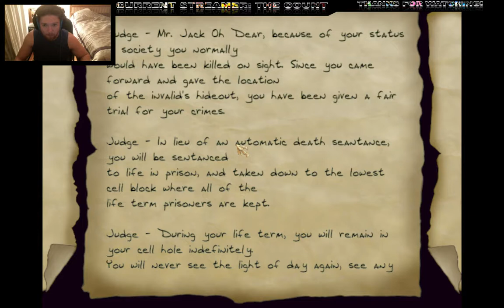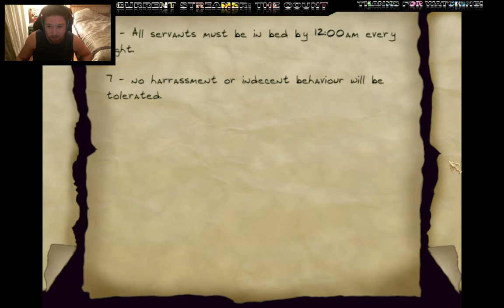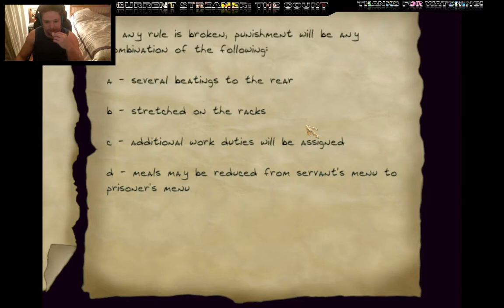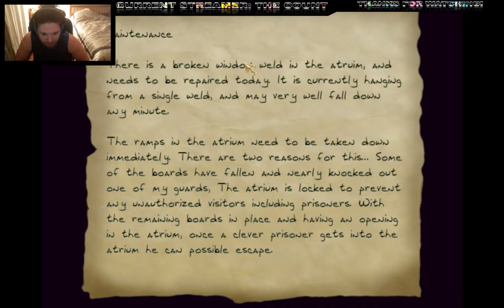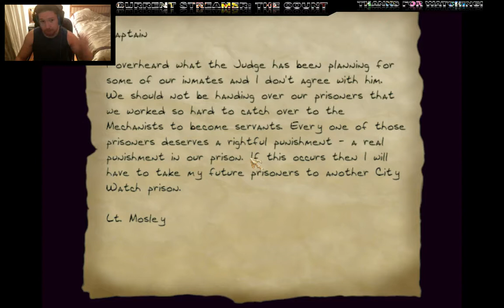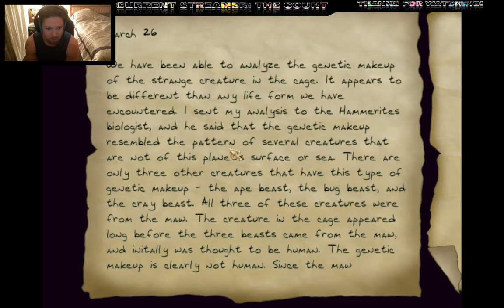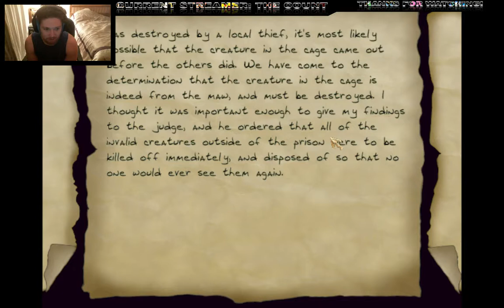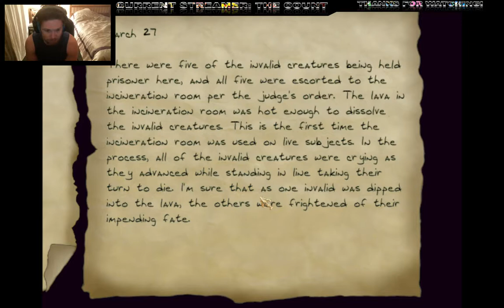Thief 2 FM Rust Belt Prison casual expert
Thief 2 V 1.24
Casual/first playthrough on expert. The garbage chute key is in the male servant quarters on the desk near the bathroom on normal and on the bed with the sleeping female (on the far side near the torch) on hard. I didn't realize there was a chute key anywhere. haha. I did things a bit different.
Thanks to John Denison for the fan mission.
I use AngelLoader to load the FMs.

Original Upload Date: Sep 6, 2017